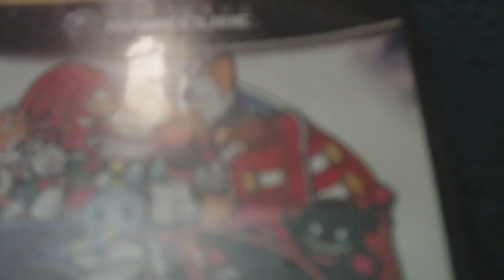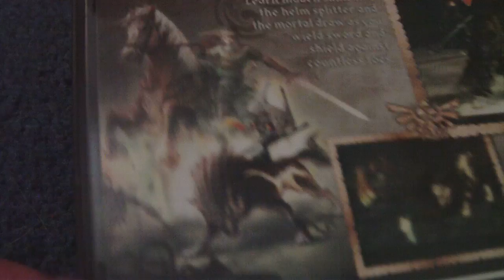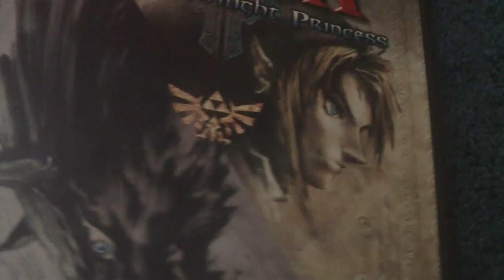Audio Update #4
Now that Luigi's Mansion is over its time for an audio update! This is about my next few LPs